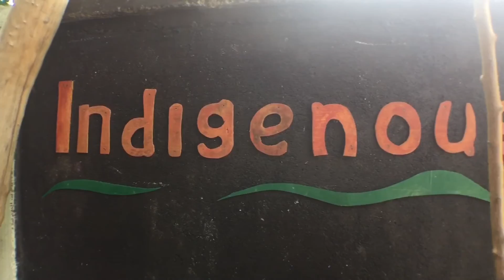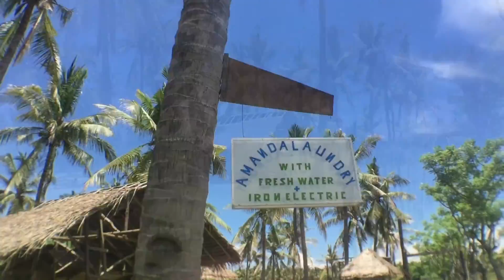Gili T island-Bali 2016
Bali Island Adventure